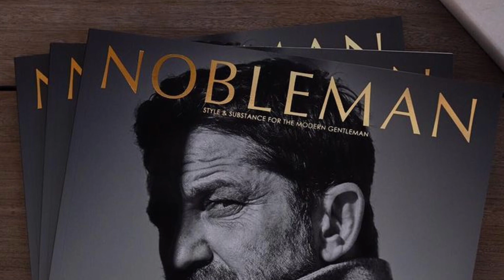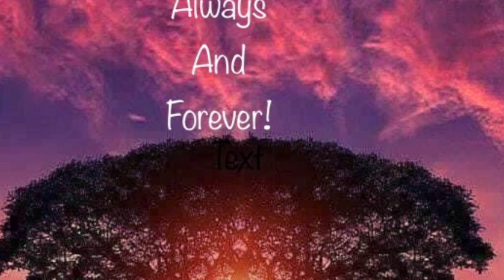Always and Forever by: Luther Vandross